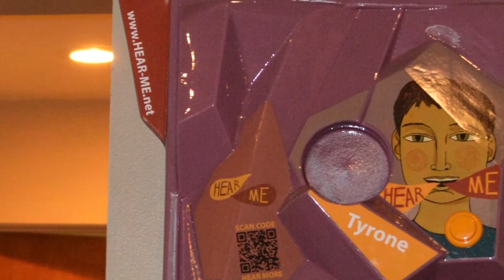The Shot - Lisa Guernsey